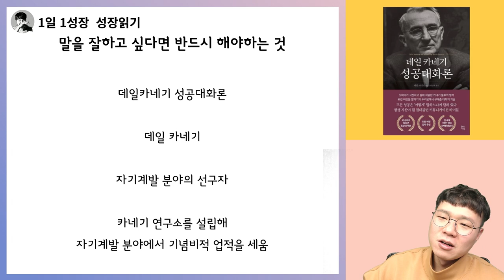말을 잘하기 위해 반드시 해야하는 1가지 I 데일카네기 I 성공대화론 10